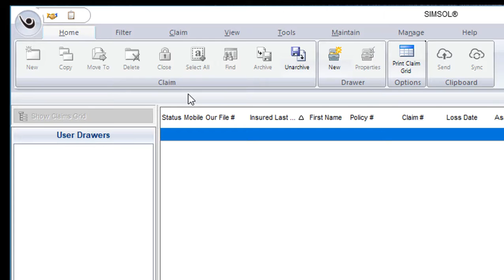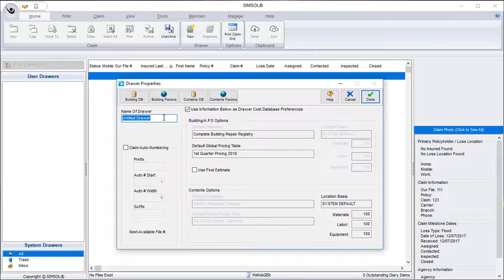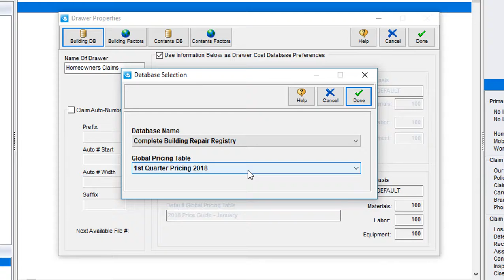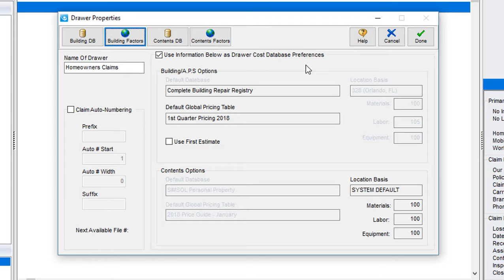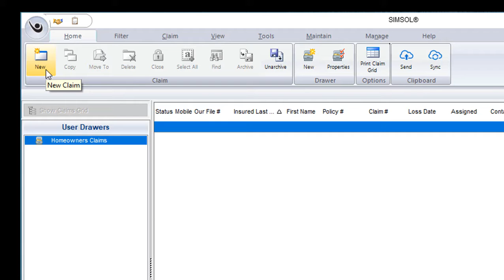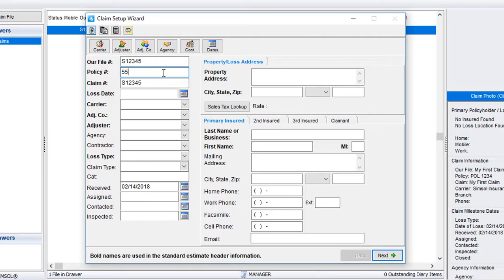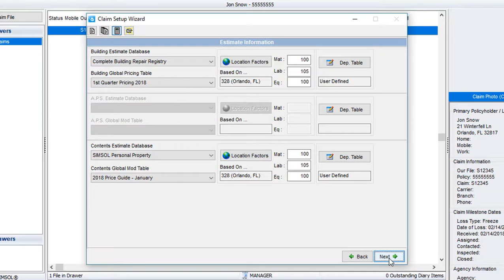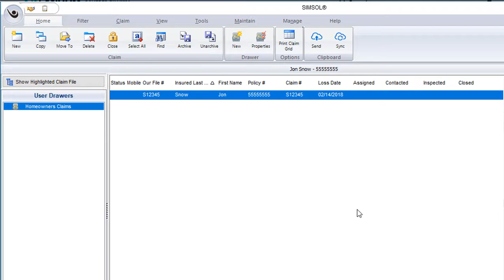Getting Started with Simsol Software - Step Three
This video will walk you through the basics of the Simsol interface along with how to set up your very first claim in Simsol.